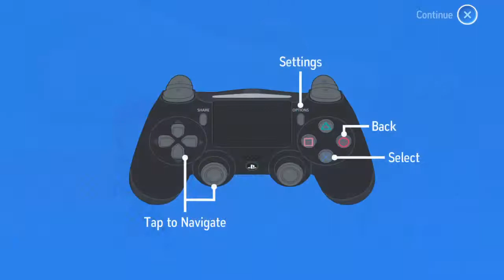Starlit Adventures Part 1